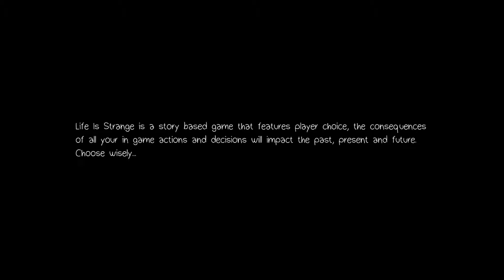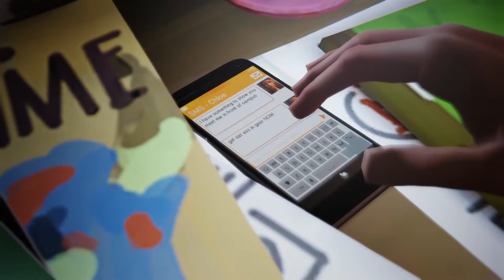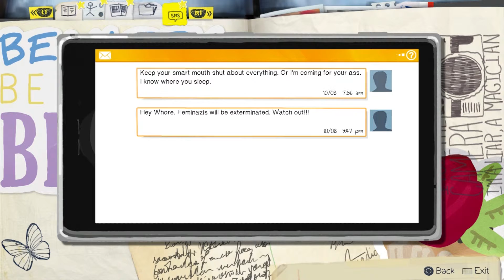TUGS: Life Is Strange "Ep 3: Chaos Theory" Ep 13 - Get That Gear In Ass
Some shady shit is going down.